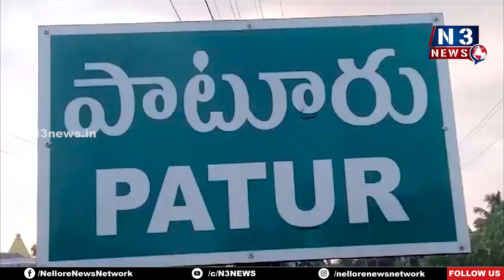దేవుడు భూములకు దిక్కెక్కడ....?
- శ్రీ జగద్గురు పుష్పగిరి శంకరాచార్య మఠం భూముల‌కే ఎస‌రు!
- గ‌త 40 ఏళ్లుగా ఒక్క రూపాయి కూడా లీజ్ చెల్లించ‌కుండా ఓ కుటుంబం సాగుబ‌డి
- పాటూరు గ్రామానికి చెందిన దేవుడి భూమిని ప‌రిర‌క్షించాల‌ని కోరుతున్న వార్డుమెంబ‌ర్ పీవీ ప్ర‌సాద్‌